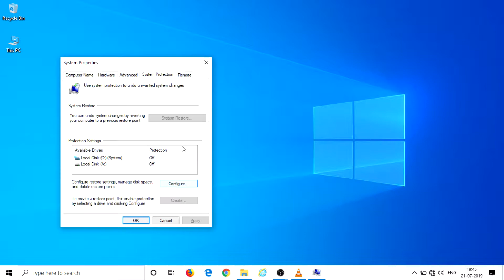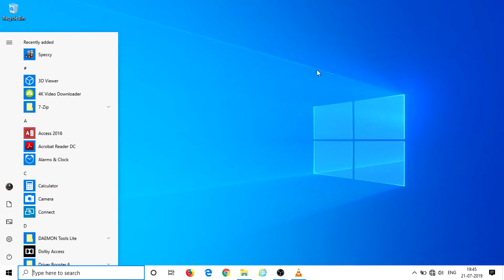Computer Restarted unexpectedly - 100% Fix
IF UR LAPTOP OR COMPUTER RESTART UNEXPECTEDLY witout any pop up or warning then follow this tutorial .

1. execute this command SYSDM.CPL at run dialog box then system properties  startup recovery settings  sysytem failure  UNCHECK SQUARE BOX  automatically restart  apply ok.